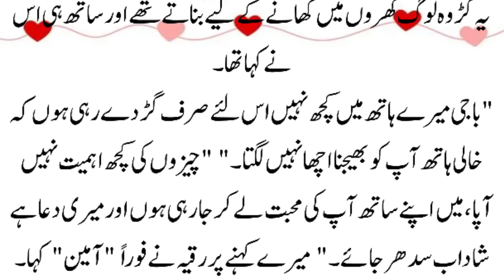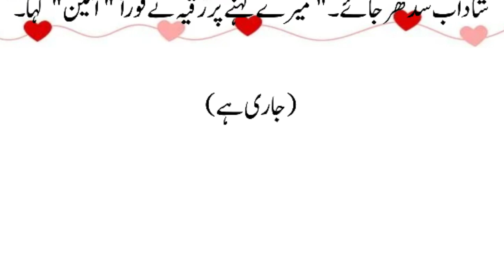Jaan Novel | Age Difference Based Urdu Novels | Urdu Novel Reading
This video is about Shaheena Chanda Mehtab's Urdu novel jaan part 25, if you are interested in jaan novel and often read novels in urdu then you will definitely like this video, this novel story is actually one of the best urdu novels that any reader pulls towards it.

The author of this urdu novel is Shaheena Chanda Mehtab who is no longer in this world, Chanda Mehtab started her career in 1980 and her famous novels are Ik bar muskarado, saba, muhabbat, seemi, jaan, choona nahi, awara, thakan, muhabbat mar deti ha, that were sold like hot cakes.

This best novel is about a love story of major Shahdab and Ayesha, how major Shahdab falls for Ayesha, a widow and 15 years his senior and tries everything to marry her and win her love. And how Ayesha continously refuses the advances of major Shadab, tormented by her past two marriages and pressures of society and family. We can say that Jaan novel is best novel in urdu about age difference and one of the best age difference romantic novels available among romantic novels in urdu, therefore this novel can also be considered as romantic novel.

Viewers, let us also tell you that on our channel you will get to read not only Urdu novel but also Urdu novel stories, urdu novels reading romance, romance novels in urdu and more. We will try our best to get you, your best novels to read on this channel such as urdu novels reading, novel romantic, novel urdu romantic etc.

One more thing to remember, we will also bring top 10 urdu romantic novels soon and it means that there will be a list of urdu novels for you to enjoy, so keep watching and reading on our channel.

Please watch and enjoy this romantic urdu novel video of Jaan novel by shaheena chanda mehtab and give your opinion about our channel and this Urdu novel in the comments section, once again stay tuned for our upcoming urdu novels list and age difference urdu novels.